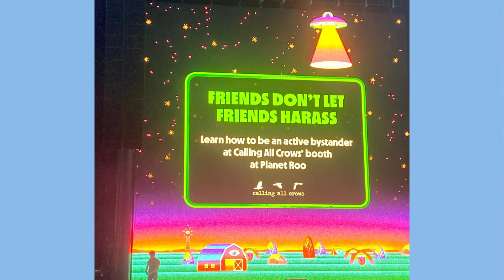Calling All Crows - Project for Awesome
We're so excited to share our work for the 2024 Project for Awesome! Calling All Crows is a 501(c)3 nonprofit dedicated to utilizing the power of music to connect fans and artists to movements for feminist justice and equality. Check out our work and our current program, Here For The Music,

The Project For Awesome raises funds for charities that are helping decrease overall world suck.

Vote for us here!